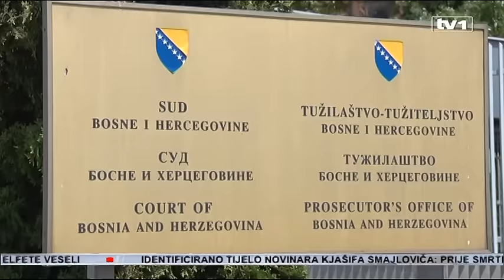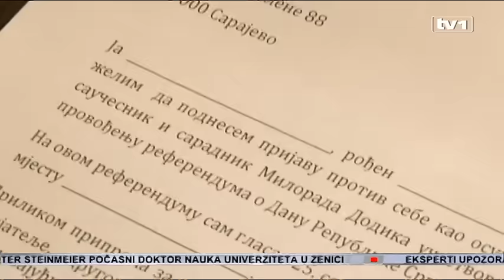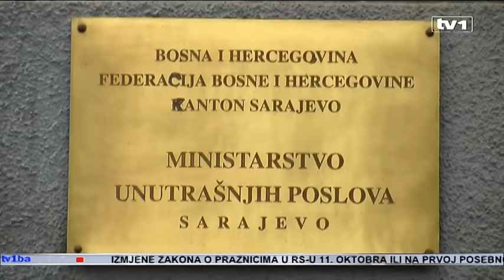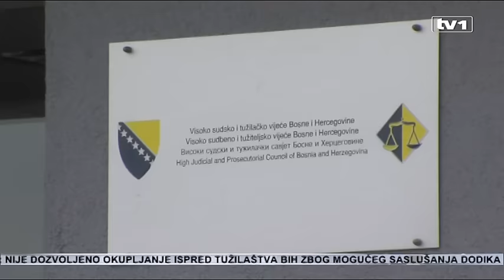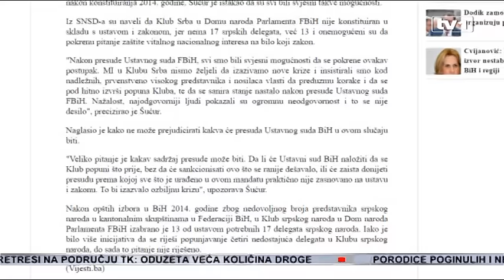Poziv Tužilaštva BiH na saslušanje samo Dodiku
Prvi čovjek Komisije RS za održavanje referenduma opovrgao je danas navode da su članovi komisije dobili poziv Tužilaštva BiH za saslušanje. Siniša Karan kaže kako je dobijen zahtjev za dostavljanje informacija, koji će ispoštovati.
Poziv za saslušanje upućen je jedino Miloradu Dodiku, za koga smatra da je pogrešna adresa.

“Predsjednika Republike nema u procesnom smislu. On je više djelovao kao predsjednik Republike, dao političku podršku jednom takvom procesu, i ne samo on nego svi u RS. Po meni je formalno-pravno, sa tog njihovog aspekta, bespredmetno poslati poziv predsjedniku Republike”, kazao je Karan.

Milorad Dodik ponovio je danas da ne želi doći u Tužilaštvo u Sarajevo, radi medijske pompe, ali da ostaje pri stavu da je spreman dati izjavu na području Republike Srpske.

“Evo neka izvole, nek organizuju, znamo da postoji mogućnosti da se video-linkom daju izjave, ja sam spreman da dam izjavu. Spreman sam da odem u Istočno Sarajevo, u Tužilaštvo RS, neka dođe tužilac iz bh. Tužilaštva i daću mu izjavu”, rekao je Dodik.

Da li će Tužilaštvo BiH pružiti Dodiku takvu mogućnost danas nismo uspjeli doznati. Bez komentara - glasio je odgovor glasnogovornika Tužilaštva. Također, nismo doznali ni da li će biti upućeni pozivi za saslušanje na druge adrese u Republici Srpskoj koje su sudjelovale u organiziranju referenduma. Za Milorada Dodika i SNSD odluke Ustavnog suda o Danu RS-a su, čini se, mrtvo slovo na papiru.

“Deveti januar je dan koji ćemo mi obilježavati kako je to referendumsko pitanje i tražilo i oglasilo se”, kategoričan je lider SNSD-a i predsjednik RS-a.

Dodik je poslije sjednice Predsjedništva SNSD-a najavio podnošenje apelacije Ustavnom sudu za ocjenu ustavnosti 1. marta kao Dana nezavisnosti BiH. Novinarima je pokazao prijavu koju su članovi rukovodstva ove stranke trebali da potpišu i pošalju Tužilaštvu BiH. Prijavu da su "kao saučesnici i saradnici Milorada Dodika učestvovali u organizaciji provođenju referenduma o Danu Republike Srpske".

“Političari najčešće uđu u zamku tako što daju svoja tumačenja pravosudnih slučajeva i poteza kako Tužilaštva, tako i Suda. Ja neću rizikovati da napravim tu grešku osim što čitavu ovu situaciju želim prokomentarisati poznatim stavom SDP-a da se institucije BiH i njihove odluke moraju poštovati”, prokomentirao je Saša Magazinović, zastupnik SDP-a u Parlamentarnoj skupštini BiH.

Upravni odbor Vijeća za implementaciju mira, prema diplomatskim izvorima, trebao bi održati sjednicu dva dana nakon izbora. Na sjednici vjerovatno neće biti donesene odluke o sankcioniranju odgovornih za organiziranje referenduma, s Dodikom na čelu. Umjesto toga, PIK bi trebao dati podršku državnim institucijama u implementaciji odluke Ustavnog suda, odnosno SIPA-i i Tužilaštvu BiH.